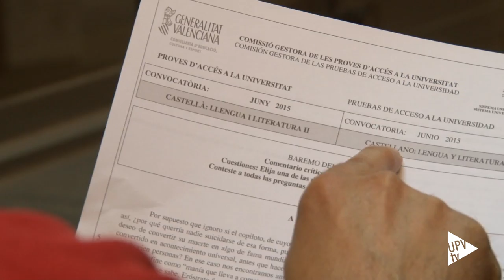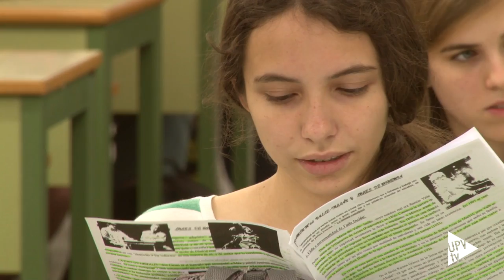Noticia @UPVTV: Prueba de Acceso a la Universidad [09-06-2015]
Nervios en el primer día de las pruebas de acceso a la universidad a las que se enfrentan 19.300 estudiantes en la Comunitat Valenciana.

La primera prueba, como siempre, ha sido la de Lengua y Literatura, con un comentario de texto sobre un artículo de Rafael Reig publicado en eldiario.es y titulado “A los periodistas” y dos clásicos: Miguel Hernández y Valle-Inclán.

Tras este primer examen, la mayoría ha conseguido relajarse y dejar atrás noches sin dormir y nervios compartidos.

Pero los estudiantes no son los únicos que han dormido mal y se enfrentan hoy a un día importante. Fuera de las aulas esperan también con nervios sus profesores.

La que ha comenzado hoy es la penúltima convocatoria de las pruebas de acceso a la universidad. La nueva Ley Orgánica, la LOMCE, elimina el sistema de selección que conocemos hasta ahora. Sin embargo, nada se sabe sobre cómo será el nuevo sistema para acceder a la universidad a partir de 2017.